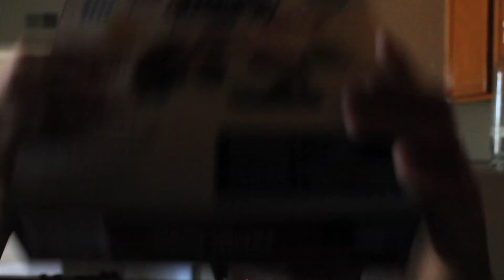APSA FTS 2014 Commercial - Cereal Killer